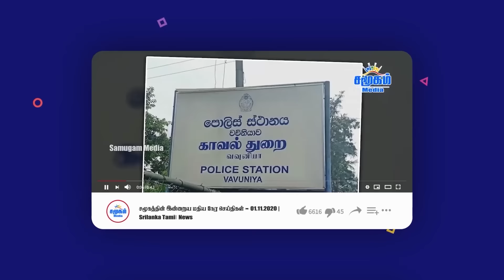வடக்கு இஸ்ரேலில் ஒலித்த சைரன்கள் | லெபனானில் இருந்து ஏவுகணை தாக்குதல் | எல்லைக்கு கட்டுப்பாடு...